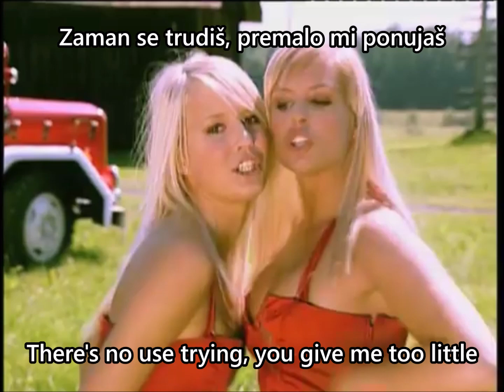Brizgalna Brizga (Atomik Harmonik) - Slovenian song [US Lyrics]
--Lyrics:
Hej, ljubca moja, nocoj pridem po te
Te ukradem mami in odpeljem te
Nekam na lepše, na sok in sladoled
Oh, kako bo lep ta svet

O, ne, ne, ljubček, tako pa to ne gre
Meni že drugi je prižgal srce
Mi moj gasilec že na pomoč hiti
Da požar v meni pogasi

Ti sploh ne veš, kaj zamujaš !
Zaman se trudiš, premalo mi ponujaš

Izbrala si bom fanta "tizga ta velizga"
Saj brizgalna ta njegova res najlepše brizga
Tudi meni je lepo, ko tako zavriska

Ej, ljub’ca moja, ti vedno sama boš
Saj noč in dan kliče ga dolžnost
Grom in strela njegov sta drugi dom
Tebe zanemarjal bo !

O, ne, ne, ljubček, to pa sploh ni res
Vsako soboto odpelje me na ples
Mašina rdeča v soncu se blešči
On za varnost poskrbi